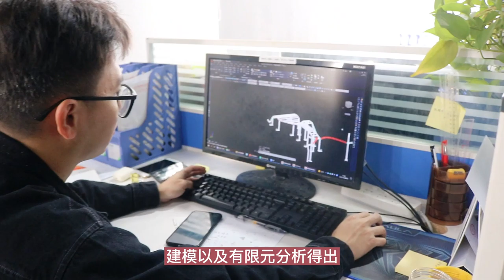big performance——shinestage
Guangzhou Shinestage Technology Co., Ltd.